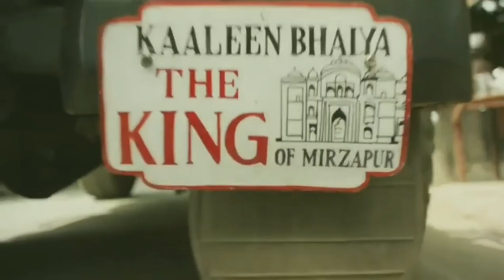Mirzapur S2 Munna vs Guddu Trailer | Pankaj Tripathi 2020 | On 23 Oct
This video about Knowledgeable purposes only and educational purposes only and non profit video.

This video clips is extended from the movie Mirzapur,

This video has not negative impact on the original works (It would actually be positive for them)

- I only used bits and pieces of video to get the point across where nacceesary.

We make these video with the intention of educating others in the motivational/ inspirational form.we do not own the clips and music we use in most cases Our understanding is that it is a correlation to fair right use, however given that it is open to interpretation, If any owner of the content clips would like us to remove the video we have no problem with that and will do so as fast as possible. please message us on YouTube and Facebook page and Teligram, instagram if you have any concerns.

= We believe these videos are fair uses because:

We are transformative in positive sense, we take clips various sources to help create an atmospheric feeling that will help people hard situation in thair life.

we also do not wish to use the heart of any  piece of work that would perhaps decrease the market value of the original content, if anything we hope promote the content so that people can reach out and subsequently increase the market value.

this video is for fun and entertainment purposes only. copyright disclaimer under section 107 of the copyright Act 1976, allowance is made for "fair use"for purposes such as criticism, comments,news, reporting, teaching, scolership,and research.Fair use is use copyright by copyright statute that might otherwise be infringing. non-profit, education, entertainment or personal use tips the balance in favour of fair use.

1. Mirzapur S2,
2. Mirzapur,
3. Mirzapur S2 Munna vs Guddu,
4. Mirzapur S2 Pankaj Tripathi,
5. Mirzapur Movie treller,
6. Mirzapur Movie trealer,